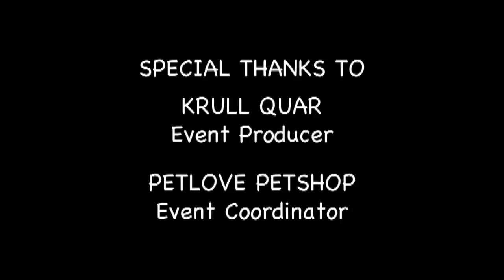Tiny Robot Wars_TO.mp4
Coverage of the annual Tiny Robot Wars.